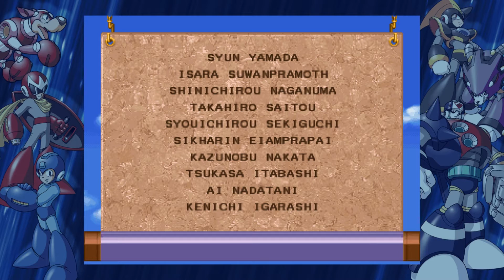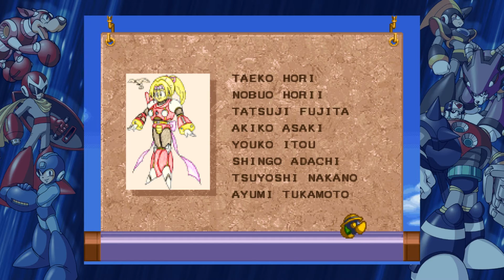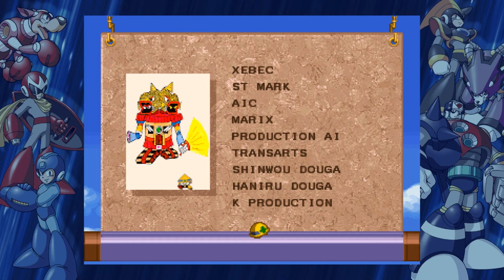Megaman Legacy Collection 2 | Episode 20 - Joey Marshall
Megaman Legacy Collection 2! We've dispatched "Green Devil" and are ready for the boss refights, let's see how we get on.